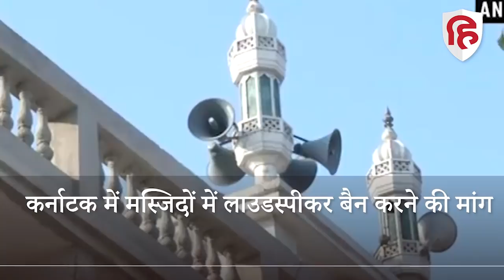Mosques Loudspeaker Controversy: मस्जिदों में लाउडस्पीकर विवाद पर क्या बोले Karnataka CM Bommai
महाराष्ट्र के बाद अब कर्नाटक में भी मस्जिदों में लगे लाउडस्पीकर का मुद्दा गरमा गया है. ये मुद्दा राजनीतिक गलियारों में चर्चा का विषय बना है. बंजरंग दल समेत कई हिंदू संगठनों ने कर्नाटक सरकार से मस्जिदों में लगे लाउडस्पीकर को बैन करने की मांग की है. अब इस मामले पर कर्नाटक के सीएम बसवराव बसवराज बोम्मई का भी बयान आया है. कर्नाटक के सीएम का कहना है कि ये किसी को मजबूर करने वाली बात नहीं है। उन्होंने कहा कि ये तो हाईकोर्ट का आदेश है और सिर्फ अजान के लिए नहीं है।